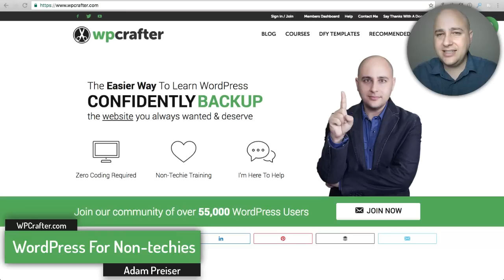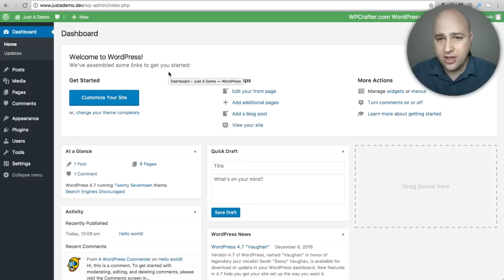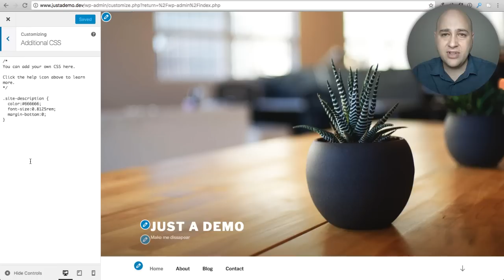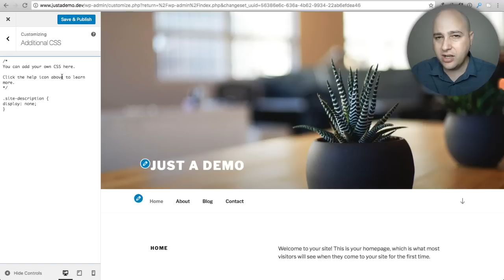Easiest Way To Add Custom CSS To Your WordPress Website 🚀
How To Add Custom CSS To Your WordPress Website

There is a new way, and its the best way, to add custom CSS to your WordPress based website.

With the release of WordPress 4.7, you can now add custom CSS to the WordPress customizer. Isn't that super cool?

There are lots of places you can add custom CSS but this is by far the easiest and the what WordPress wants you to do it moving forward.

Table of Contents:

00:40 Ways to add Custom CSS
01:40 Customizer
02:00 Additional CSS
02:25 Removing Side Description (Example)
03:00 Immediate Reflects CSS in real-time